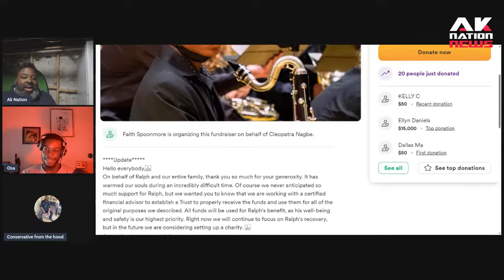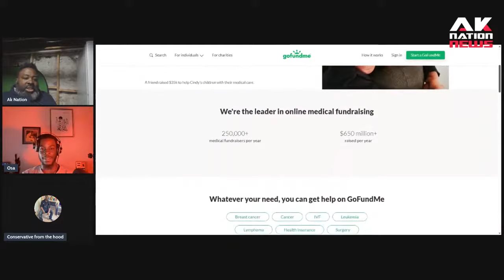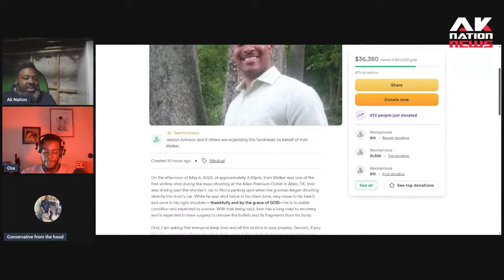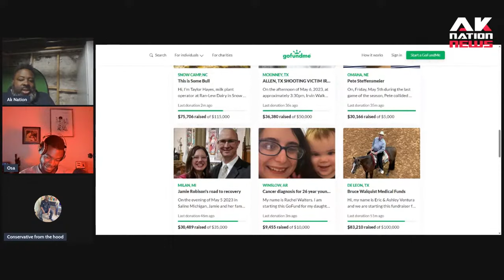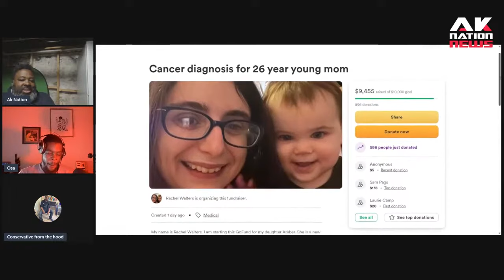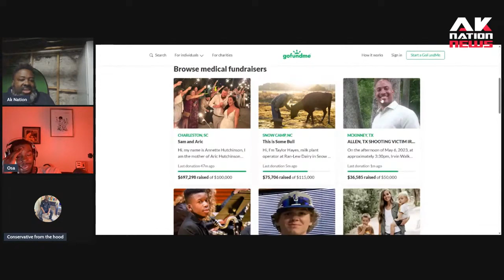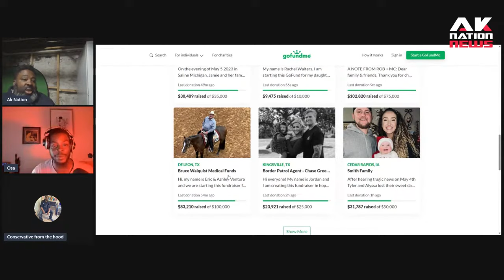New study shows that Black people make 10X as much money as white people on Gofundeme.